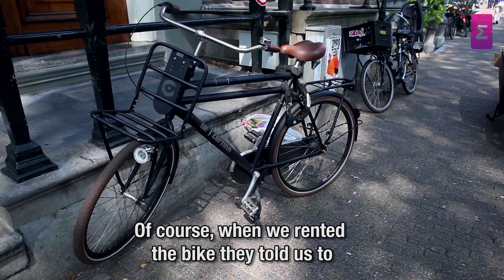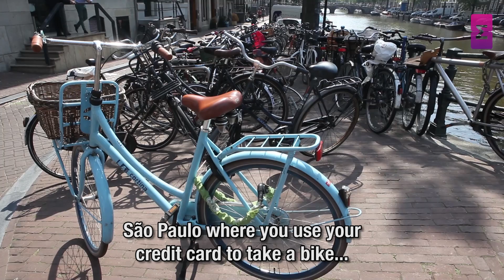Amsterdam como os holandeses: de bike! (EN subtitles) - Estrangeiras de Bike #1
Esse é o primeiro episódio da série Estrangeiras de Bike, na qual as estrangeiras Fabia e Gabi passeiam de bicicleta em várias cidades diferentes ao redor do mundo. O primeiro episódio só poderia ser em Amsterdam! Nós alugamos uma bicicleta no Rent a Bike e passamos o dia pedalando pelos canais. Aperte play e veja como foi!

This is the first episode of the series Estrangeiras de Bike, in which Fabia and Gabi ride bikes in several cities around the world. The first episode is in Amsterdam, of course! We got our bikes at "Damstraat Rent a Bike" and we spend the day riding around the canals. Watch it now!

Acesse e veja todo o nosso conteúdo!